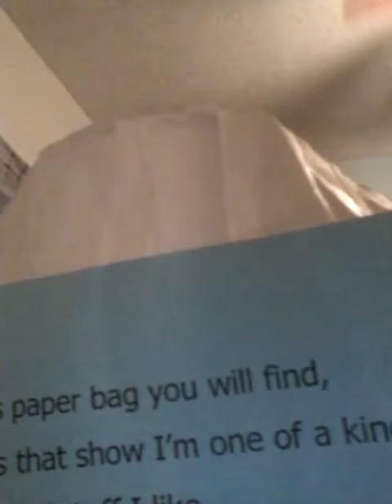Back-to-school pudding stuff in 2 this white bags I'm putting object into this bag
My my brother's Adrian Maurice Felton